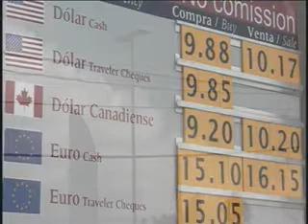SE CIERRAN MAS DE 100 CASAS DE CAMBIO